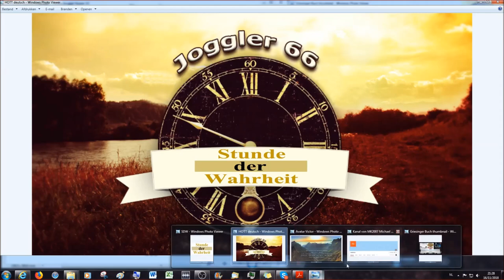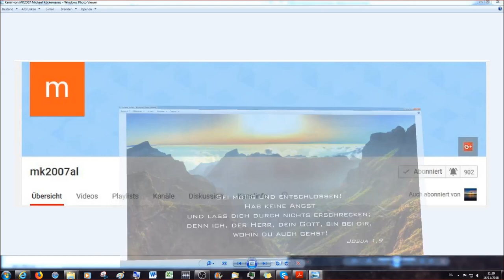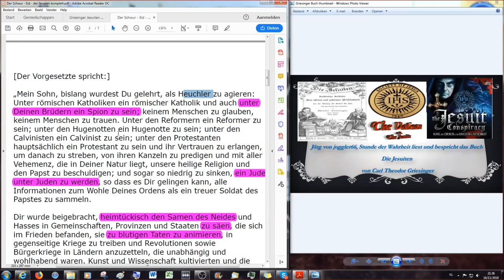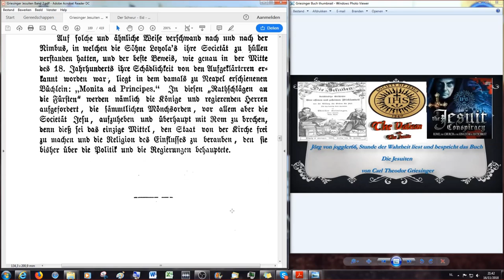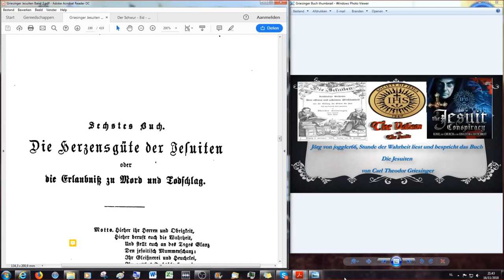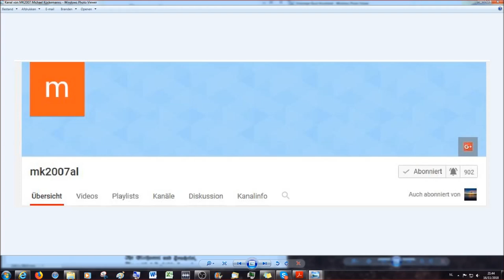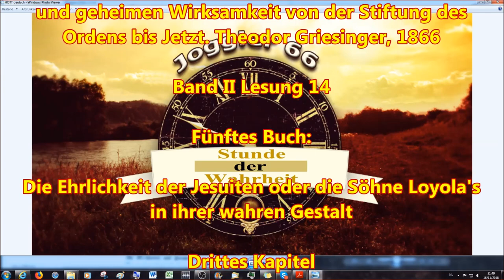Solipsen - über Leute, die ganz allein herrschen wollen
Fünftes Buch

Die Ehrlichkeit der Jesuiten oder die Söhne Loyola's in ihrer wahren Gestalt:

Kapitel 3

Die wachsende Aufklärung und der Sturm aus der eigenen Mitte -

 Solipsismus, in theoretischer Hinsicht der subjektive Idealismus (Fichtes), weil das Ich aus sich allein die Welt schafft, in praktischer Hinsicht der Egoismus, weil der Einzelne handelt, als ob die Welt sein wäre;
Solipsist, ein Selbstsüchtiger.

2.Korinther 11:13 Denn solche falsche Apostel und trügliche Arbeiter verstellen sich zu Christi Aposteln.
14 Und das ist auch kein Wunder; denn er selbst, der Satan, verstellet sich zum Engel des Lichts.
15 Darum ist es nicht ein Großes, ob sich auch seine Diener verstellen als Prediger der Gerechtigkeit; welcher Ende sein wird nach ihren Werken.